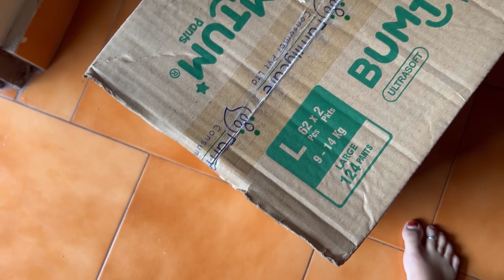Ab yaha rehana Hoga Mujhe 😔￼ Purani Bhutia Ghar 😂zannat ￼vlog